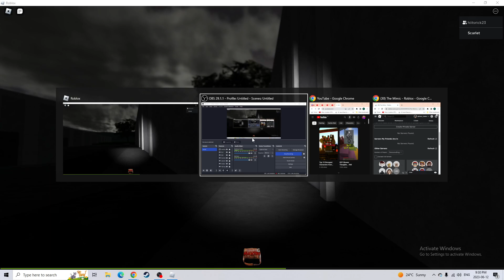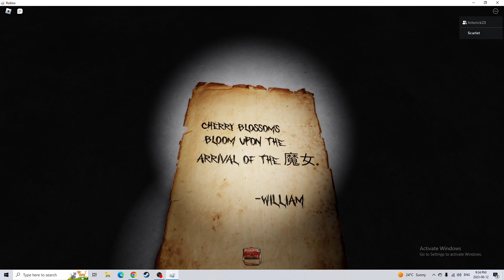me and my best friend